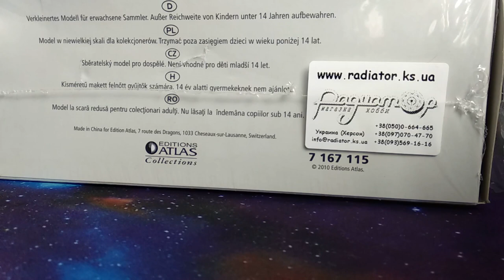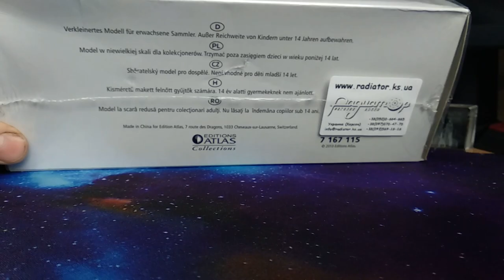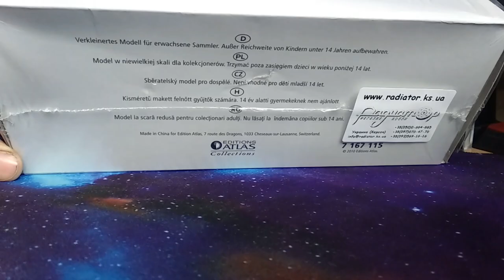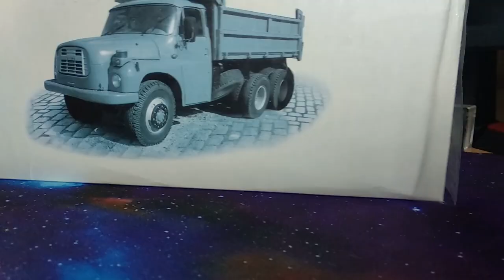IFA H6 Kipper .Atlas.1:43.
Огляд модельки самоскида IFA H6 Kipper.Atlas.1:43.